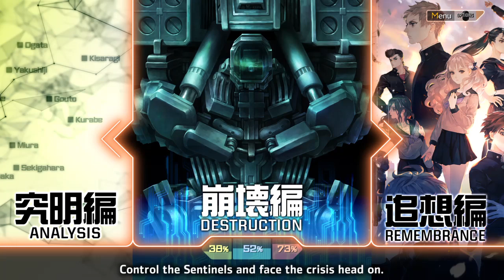13 Sentinels: Aegis Rim Area 2 Wave 4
Lots of Molers this time. Tough mission.